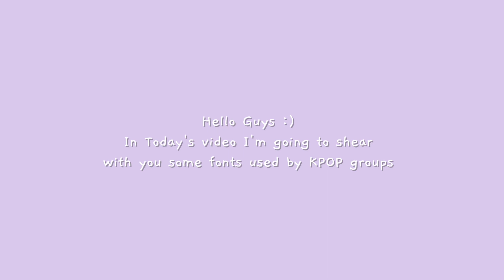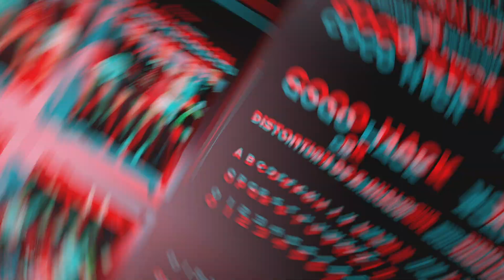KPOP FONTS (ITZY, BLACKPINK, AESPA) // FONT PACK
♥︎ PLEASE DON'T FORGET TO SUPPORT ME IF YOU LIKE THE VIDEO ♥︎